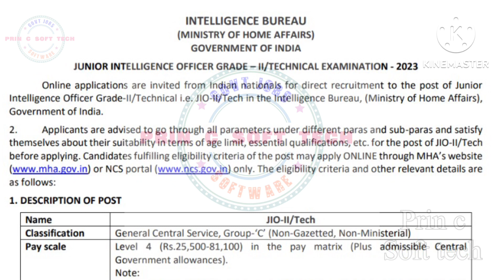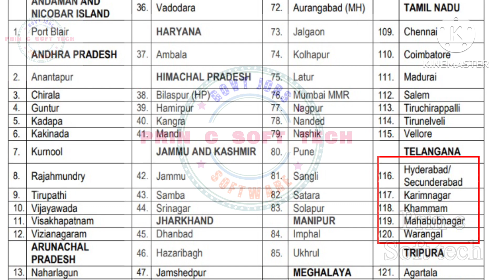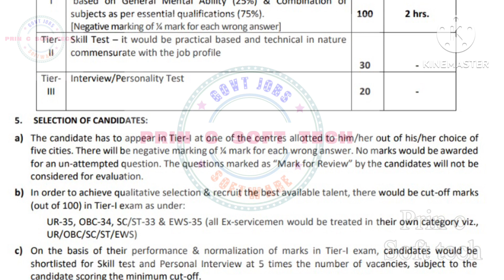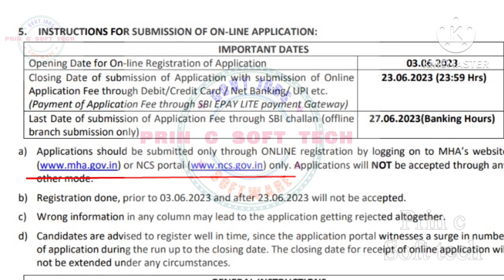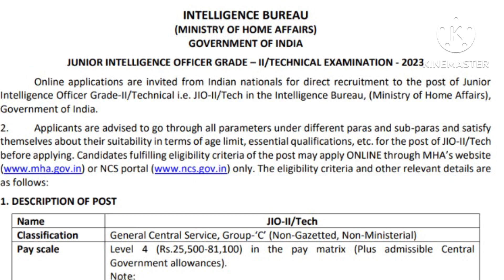Central government jobs || jobs in Intelligence bureau || Intelligence officer posts